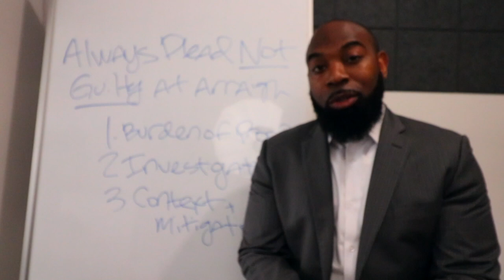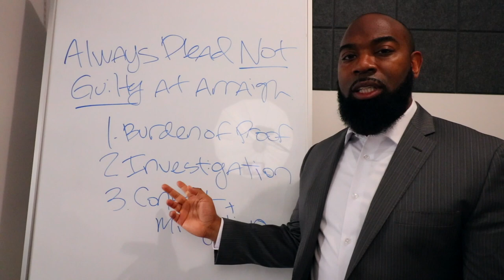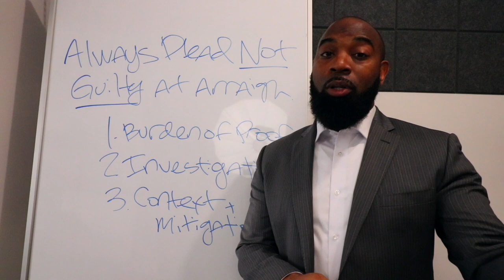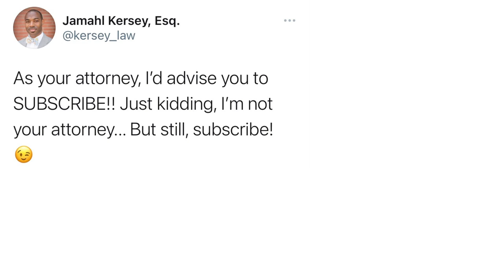Always Plead Not Guilty at First Hearing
Defense Attorney Jamahl C. Kersey explains why he has his clients always plead not guilty at the first hearing. This provides the opportunity for going through the evidence to see whether the DA can truly meet their burden of proving guilt, it provides an opportunity to conduct the ever-so-important defense investigation, and also gives the defense the chance to get context and mitigation information together to negotiate the best possible deal, or in some instances get a case dismissed.

When it comes to criminal charges, there is too much at stake to not have solid representation. Attorney Jamahl C. Kersey has helped many people over the years avoid jail and prison time.

Kersey Law is a criminal defense law firm in downtown San Diego. The address is 427 C Street, Suite 313, San Diego, CA 92101.